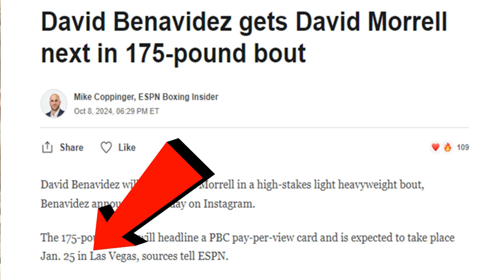JERMELL CHARLO vs JESUS RAMOS ANNOUNCED ON DAVID BENAVIDEZ vs DAVID MORRELL CARD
Jermell Charlo vs. Jesus Ramos Jr. is rumored to be next on the David Benavidez vs David Morrell card in January! Doc discusses.

JERMELL CHARLO RETURNS TO RECLAIM UNDISPUTED | Is Jesus Ramos a Good Enough Opponent?